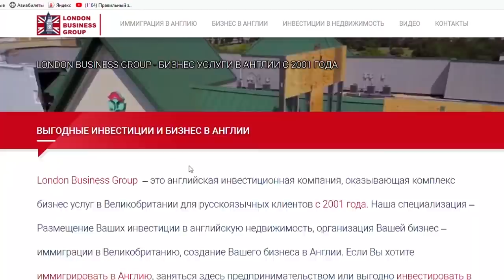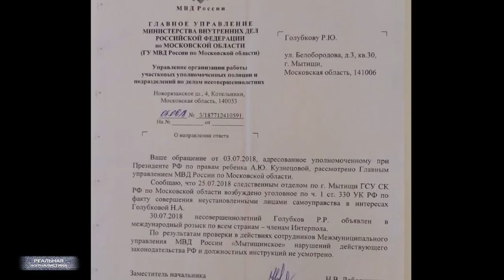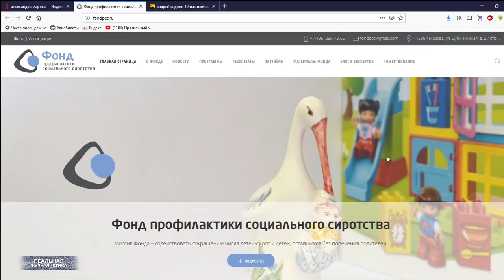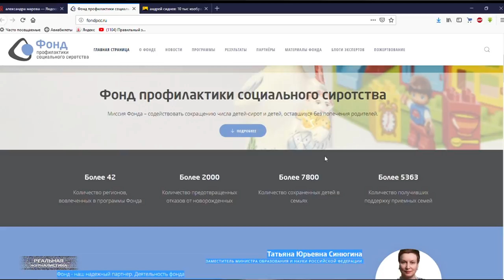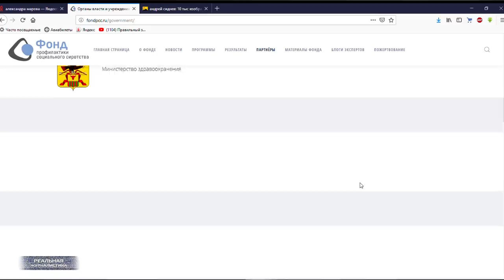Лиза Пескова вошла в НАТО / СТОПКИДНЕППИНГ: бизнес на детях за бюджетные деньги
Вновь отличилась российская Пэрис Хилтон.. в смысле, принцесса всея Руси Лиза Пескова. На днях выяснилось, что девушка проходит стажировку в Европарламенте. В офисе депутата от Франции Эмерика Шопрада. Вот это поворот. Нет, ну.. то, что детки россейских мега-патриотов живут и учатся в старом свете, имеют гражданства и даже подданства других стран.. куда не шло. Но, чтобы вот так вот открыто человек устраивался работать на вероятного противника… на политика, представляющего государство входящее в северо-атлантический альянс. Слушайте, ну.. я даже не знаю, как это комментировать. Папа девочки – высокопоставленный чиновник. Правая рука нашего президента, по сути. И президент нам на днях рассказывал о каких-то ракетах, о том.. что мы находимся в повышенной боевой готовности.. пусть враги из НАТО об этом знают. А затем становится известно, что дочка правой руки главного работает в этом НАТО.
А вот теперь предлагаю - о грустном. Помните, в одном из прошлых выпусков я вам рассказывал.. о том, как на детях в нашей стране зарабатывают разные странные личности? Речь в том выпуске шла о столичной организации Стопкиднеппинг. Ребята, на первый взгляд, делают доброе дело – помогают матерям после развода получить опеку над собственным ребенком. Ну, бывают случаи, когда бывший муж, являясь состоятельным человеком, в наглую забирает ребенка себе.. и экс-супруга домохозяйка ничего не может с этим поделать. Тут на помощь приходят стопкиднепперы, этакие Робины Гуды совеменности… Но, не все так просто. Нам удалось выяснить, что благотворители занимаются тем, чем занимаются.. отнюдь не из человеколюбия.  Это серьезный бизнес, поставленный на поток. Это "Реальная журналистика", подробности дальше. Поехали!
Хотите начать свое дело в Англии? Или думаете о переезде на Туманный Альбион? Переходите по ссылке